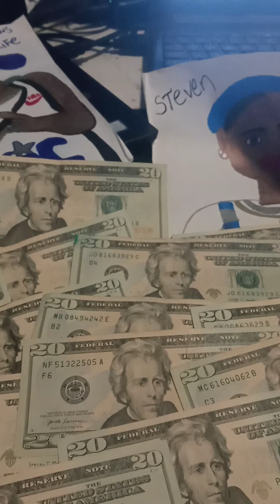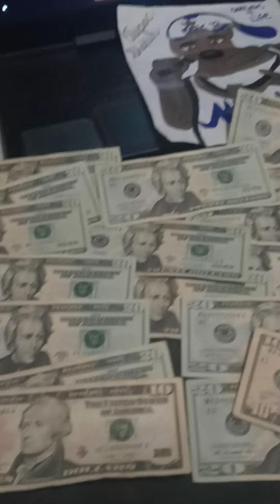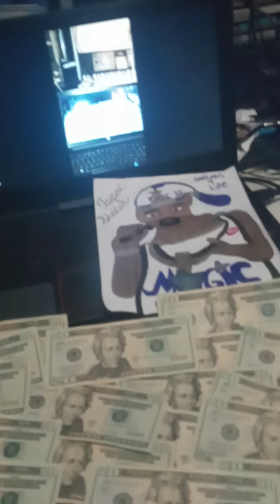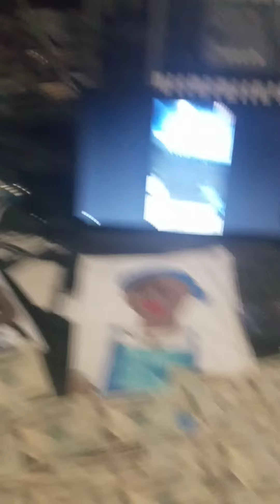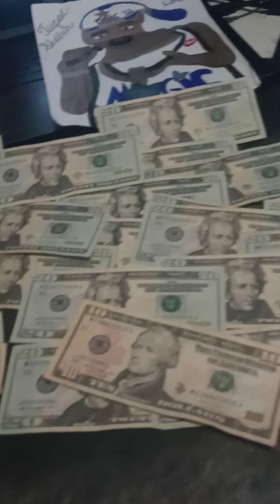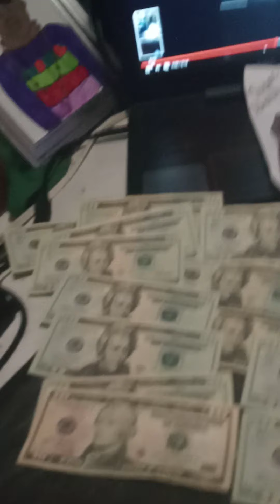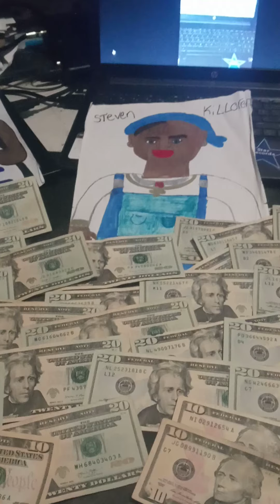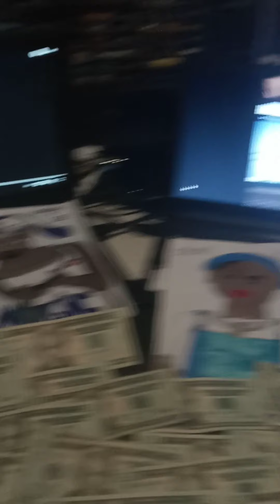2pac & $teven'$ Freestyle money video.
Outlaws freestyle.